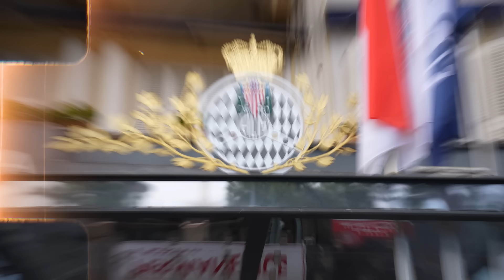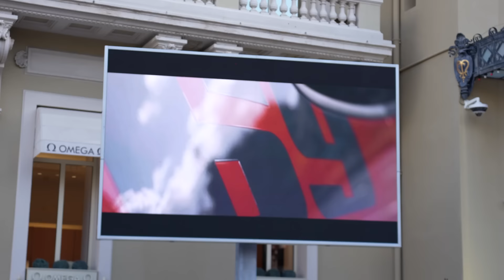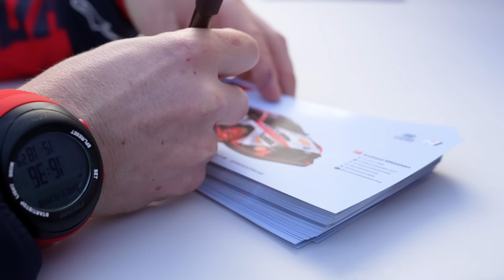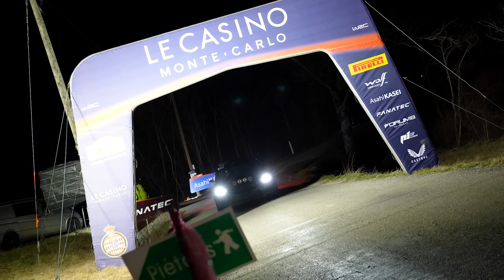INSANE Fans! Thursday Highlights | WRC Rally Monte Carlo 2024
Watch the action & EXCLUSIVE behind the scenes from Thursday at WRC Rally Monte Carlo 2024!